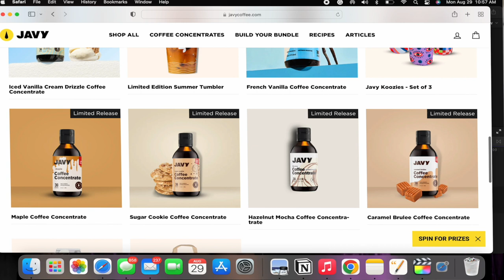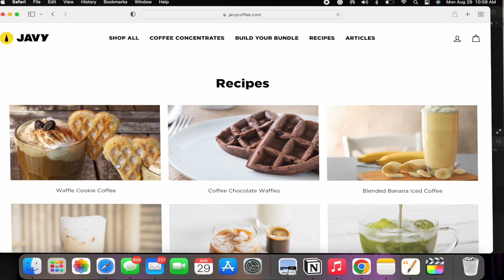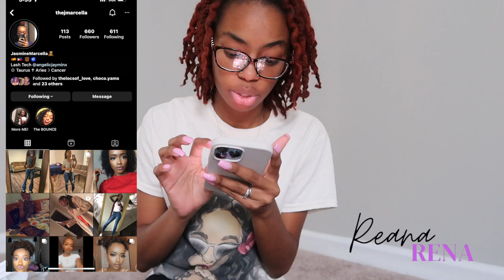Weekly Vlog | Meet A Subscribe | Apartment Shopping | Ft: Javy Coffee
In this video, I meet a subscriber, apartment shopping, Thank you Javy coffee for partnership with me on today video

FQA 💖
Age: 29
City: Atlanta Ga ( from St.Louis)
Where do you find your music?  Sound Cloud / YouTube
What kinda camera do you use? CannonG7x mark ii
What do you edit with? Final Cut ProX & VLLO